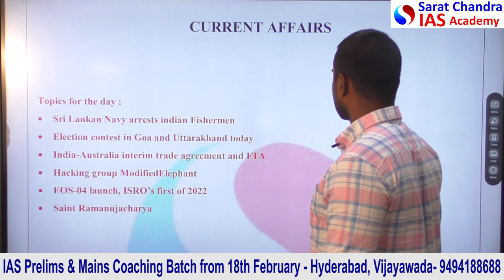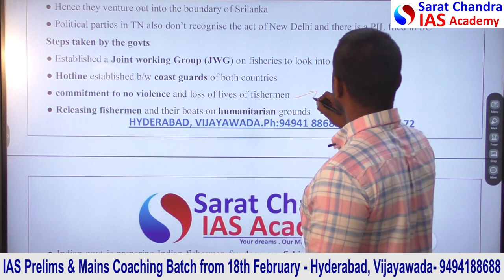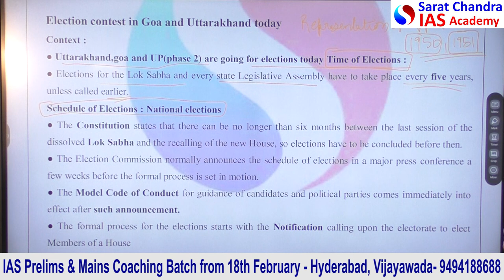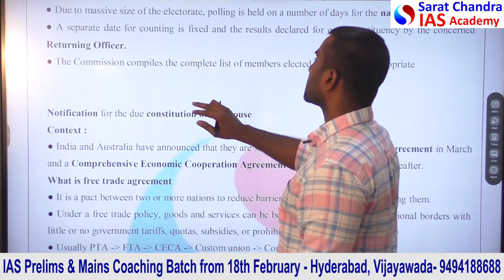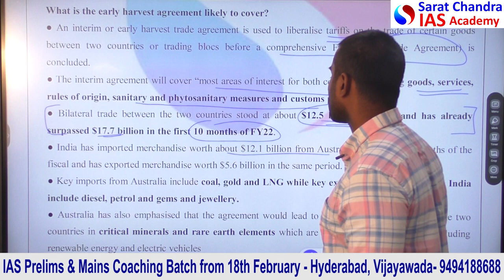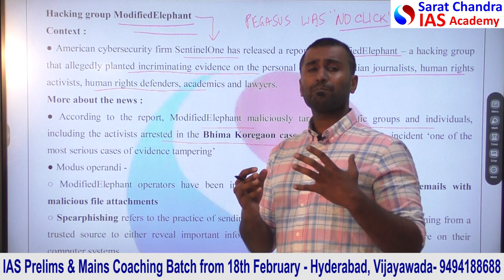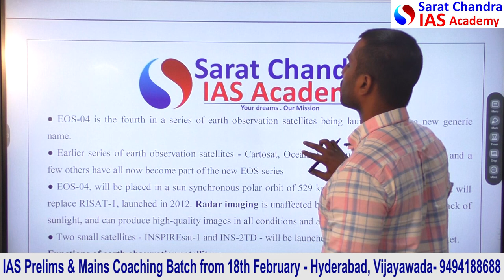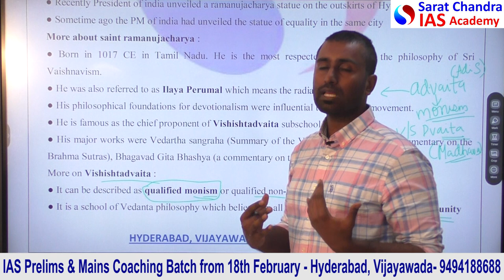Reboot || Daily Current Affairs for UPSC CSE || Sarat Chandra IAS Academy || 14th February 2022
Download our Daily Current Affairs PDF from our website saratchandraias.com  or from our Telegram Channel "Sarat Chandra IAS Academy". In today's (14th February 2022) Current Affairs, the topics discussed are
1. Sri lankan Navy arrests Indian Fishermen

2. Election contest in Goa and Uttarakhand
  today

3. India - Australia interim trade agreement
  and FTA

4. Hacking group ModifiedElephant

5. EOS- 04  launch, ISRO’s first of 2022

6. Saint Ramanujacharya

1) UPSC Civil Services Coaching ( We are the best top rated IAS Academy in Hyderabad and Vijayawada, Andhra Pradesh by Times of India Excellence award)
2) UPSC CSE  Prelims Cum Mains Coaching in Classroom (Hyderabad, Vijayawada) and Online by expert faculty and IAS, IPS, IFS, IRS officers and Rankers
3) Prelims Crash course
4) CSAT Course
5) Prelims and Mains Test series (Online and offline) with evaluation and feedback on same day by expert faculty
6) Degree with IAS (BA and BSc plus UPSC Coaching)
7) Inter with IAS (Sarat Chandra Junior College provides intermediate plus UPSC Coaching with HEC, MEC, CEC along with CLAT, IIT HSEE, IPMAT)